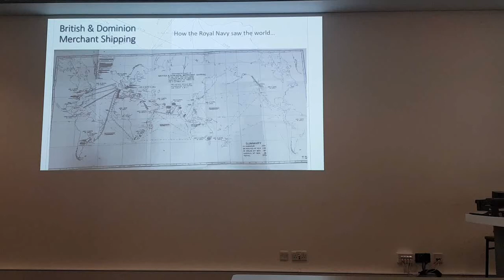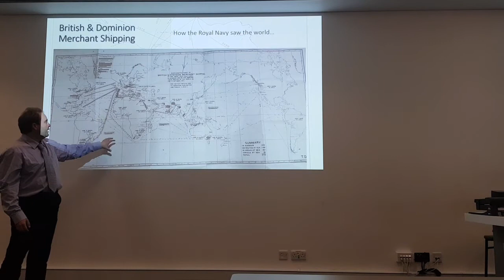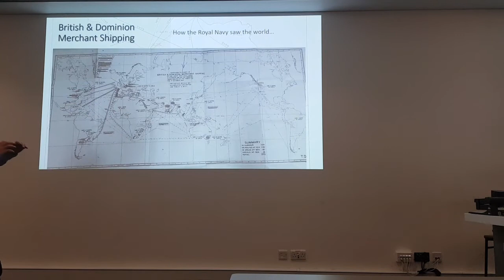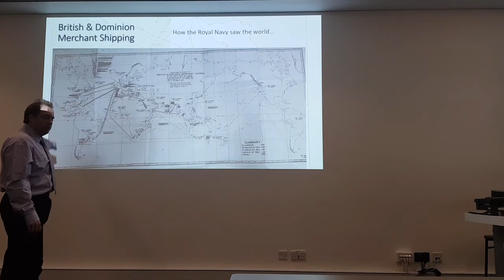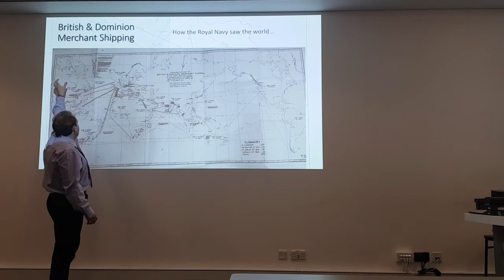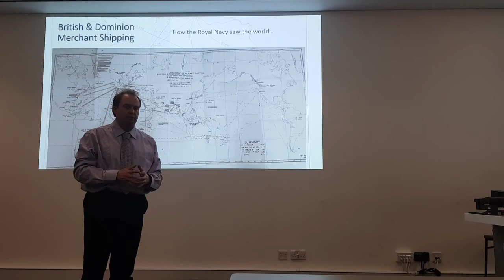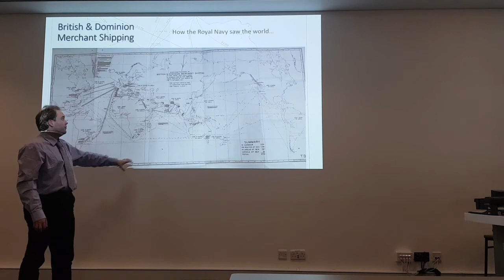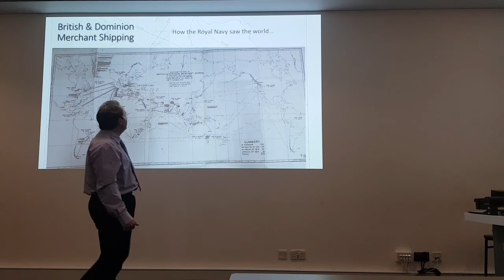Surface Raider Conundrum - A River Plate 80 Video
The strategic issues both facing a surface raider and those seeking to oppose it.